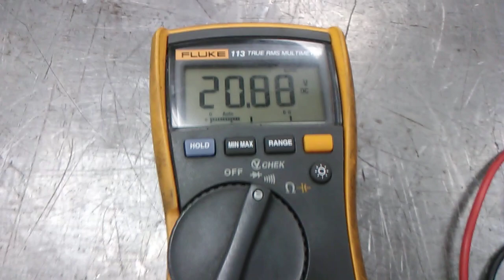Model Steam Turbine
First test of the turbine on air at 20psi